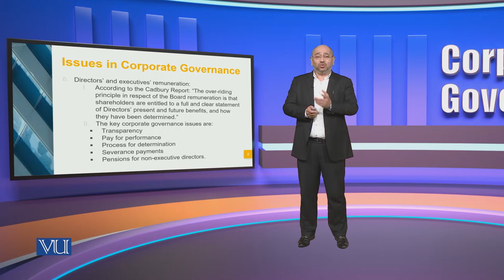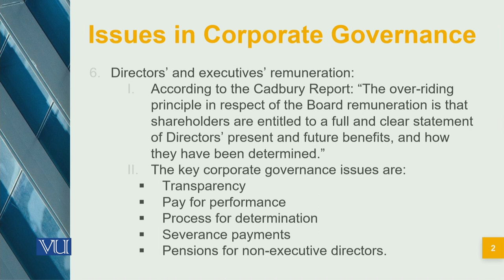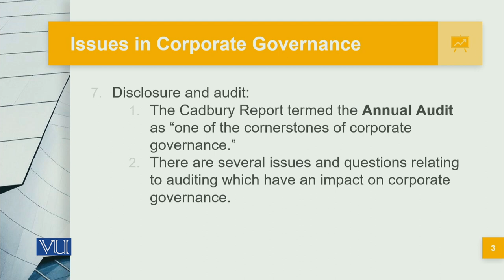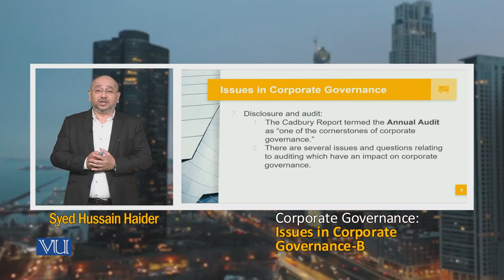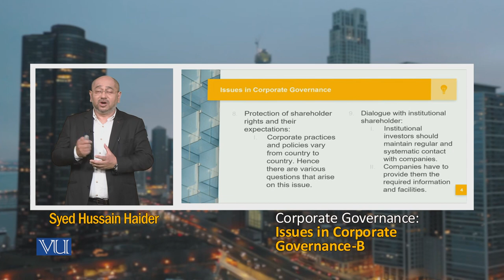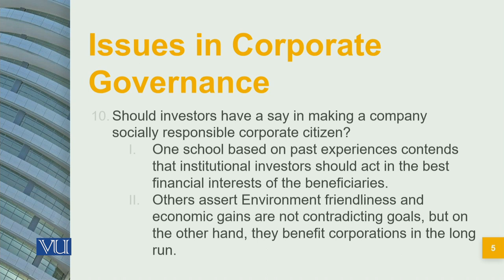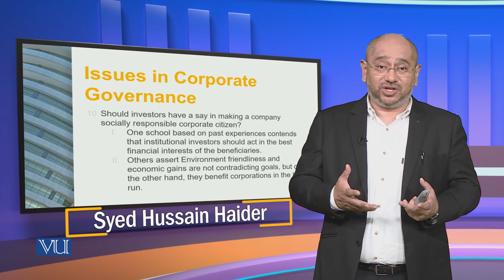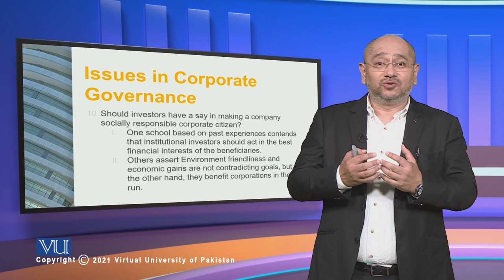Issues in Corporate Governance (B) | MGT717_Topic012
Topic012: Issues in Corporate Governance (B),
By Syed Hussain Haider